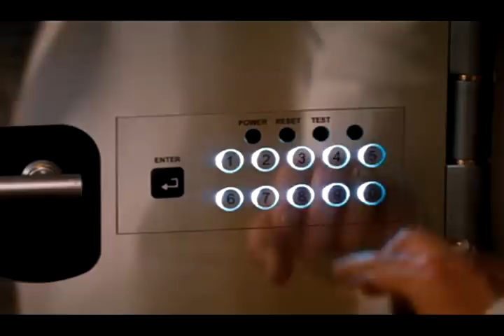Джонни Депп - Эта любовь не дожила до утра...